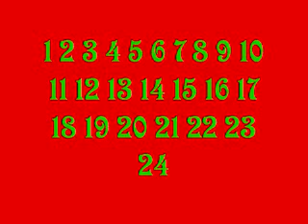Starter to Lego Advent Calender Reviews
Click the day of the review you want and you get to see a video of that set!!